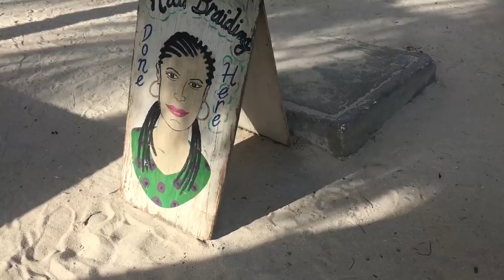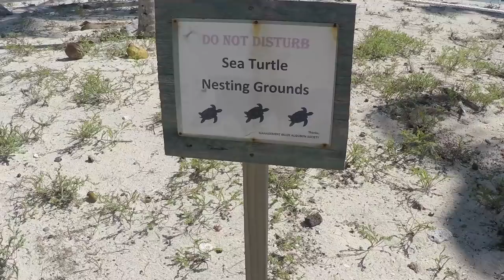Ambergris Caye Belize : Scuba Diving The Great Blue Hole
Where is Ambergris Caye? Let's find out! Join Alice  as she travels and scuba dives across Ambergris Caye in Belize.  On a journey to find out more about the World Heritage Site of the Blue Hole and the Island as a whole! ✈

—Alice’s Adventures Adventuretime
VLOGGING EQUIPMENT:
- Canon XC10 Video Camcorder

- Sennheiser MKE 400 Shotgun Mic
EXTRAS:
- DJI Inspire 1 Drone (2 Controller)
- Go Pro Hero 5+

All thoughts and reviews of these products are my own. I did not receive any free products in exchange for this video.